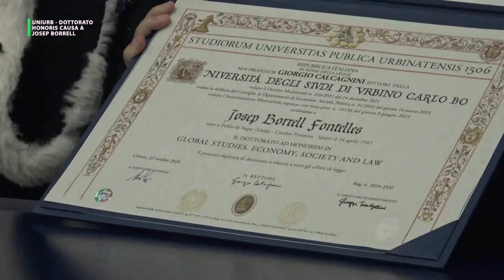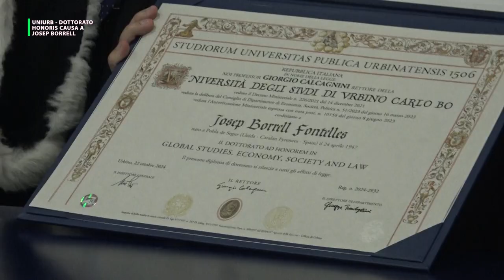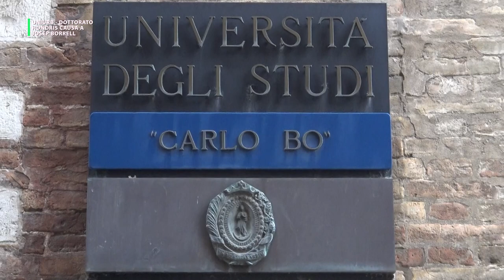UNIVERSITÀ DI URBINO - DOTTORATO HONORIS CAUSA A JOSEP BORRELL